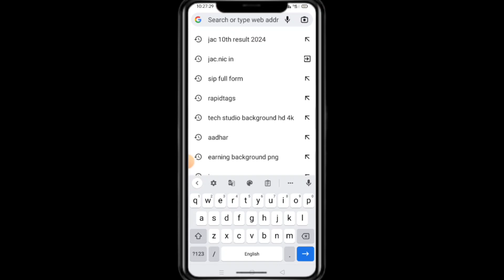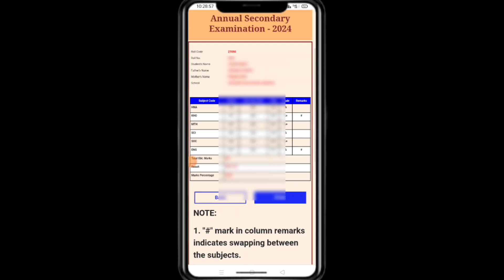Jharkhand board result kaise check Karen jac 10th result 2024 | jac class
jac board exam result 2024 news today
jac board exam 2024 result date
jac board exam result 2024 news
jac 10 class ka result kab aayega
jharkhand 10 class ka result kab aayega
jac 10 result check 2024
Jharkhand board result check problem